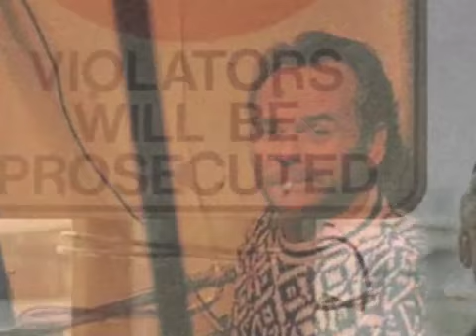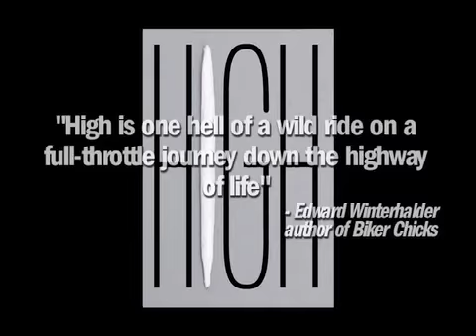HIGH: Confessions of an International Drug Smuggler by BRIAN O'DEA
He was one of the largest drug smuggler's in American history.  Brian O'Dea headed up a 120 man, $100 million dollar drug smuggling ring, and brought in the biggest pot shipment ever.  O'Dea was living the fast and dangerous life when a near fatal overdose brought him back to reality; that and the red letter day he got caught by law enforcement.  In his memoir, HIGH: Confessions of an International Drug Smuggler, O'Dea reveals the world of big money drug smuggling, from the characters to the methods, and also tells a story of personal change.  Today O'Dea is employed as a film producer, helping addicts to recover and speaking to teens about making good decisions.  A memoir you have to read to believe.